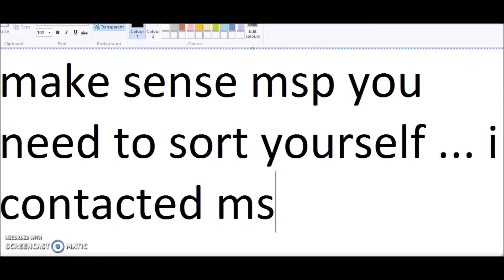LOCKED OUT OF MSP FOR 3 DAYS